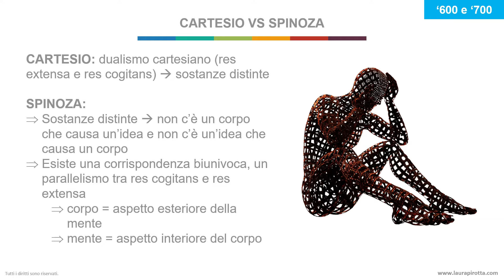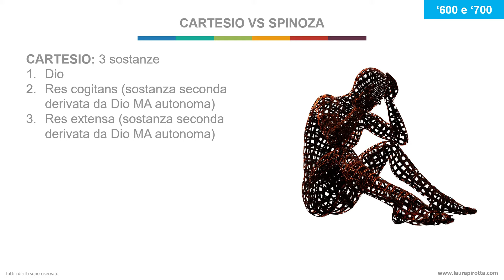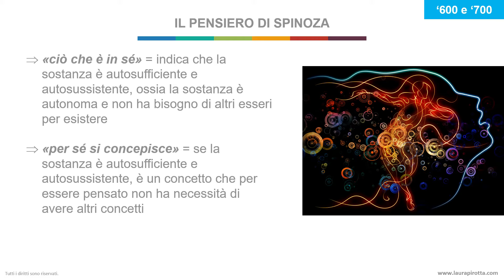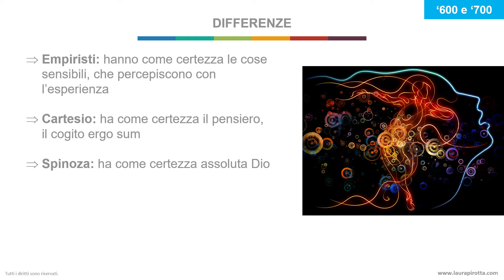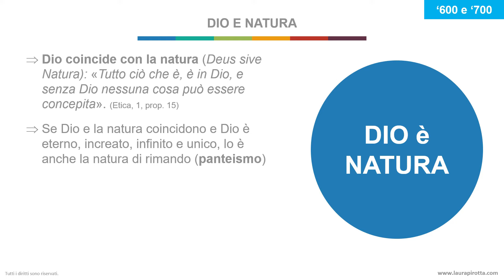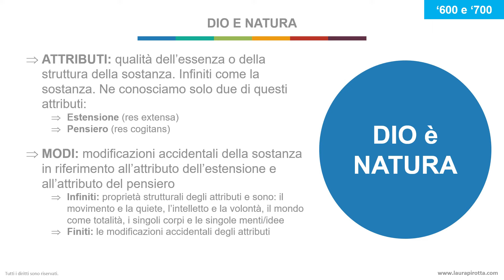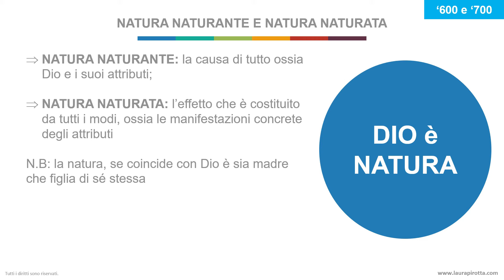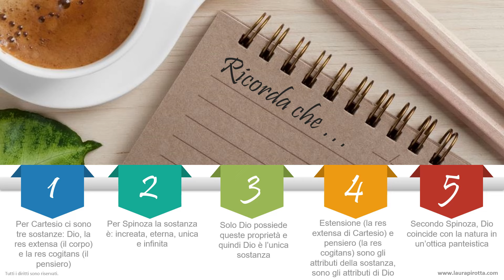3. Spinoza: Dio e natura (natura naturante e natura naturata)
Per spiegare al meglio la relazione tra Dio e il mondo, Spinoza utilizza due concetti importanti: quello di attributo e quello di modo.

L’attributo, come suggerisce la parola, è una qualità dell’essenza o della struttura della sostanza. E, se la sostanza è infinita, saranno infiniti anche i suoi attributi e noi esseri umani ne conosciamo solo due di questi attributi: l’estensione e il pensiero ossia la res extensa e la res cogitans di Cartesio. Quindi, per Spinoza, l’estensione (cioè la res extensa) e il pensiero (cioè la res cogitans) non sono sostanze, perché abbiamo detto che l’unica sostanza è Dio ma sono degli attributi della sostanza, delle qualità della sostanza.

Quindi, è come se dentro questo cerchio che è Dio e quindi anche Natura ci sia un altro cerchio costituito dall’attributo dell’estensione e un altro cerchio costituito dall’attributo del pensiero.

Se gli attributi sono delle proprietà essenziali della Sostanza, i modi invece sono delle modificazioni accidentali della Sostanza in riferimento all’attributo dell’estensione e all’attributo del pensiero. Cioè, in poche parole, i modi sono delle manifestazioni concrete degli attributi. Se gli attributi rispondono alla domanda: “Cosa sono?”, i modi rispondo al come sono, come si manifestano, in che modo. I modi sono di due tipi: infiniti e finiti.
- I modi infiniti sono proprietà strutturali degli attributi e sono: il movimento e la quiete, l’intelletto e la volontà, il mondo come totalità, i singoli corpi e le singole menti/idee
- I modi finiti sono invece le modificazioni accidentali degli attributi, ossia gli esseri particolari quindi quella mente, quel corpo, ecc.

E qui si inseriscono i due termini di Natura naturante e natura naturata.

La Natura naturante è la causa di tutto ossia Dio e i suoi attributi mentre la natura naturata è l’effetto che è costituiti da tutti i modi ossia le manifestazioni concrete degli attributi. Quindi, in sostanza, la natura, se coincide con Dio è sia madre che figlia di sé stessa. Non c’è nulla al di fuori di Dio e quindi Dio non può creare qualcosa di diverso da sé essendo Lui tutto il cerchio ma può modificare gli attributi che ci sono dentro attraverso i modi.